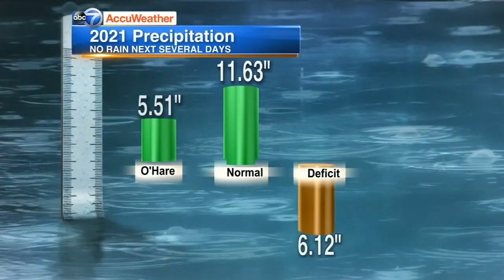Lake Michigan water levels drop in 2021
Lake Michigan water levels have fallen by over a foot in the last year. FULL STORY